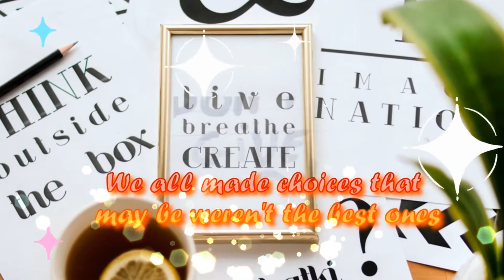Good Morning quotes 🎶 Morning motivations 🔅 Morning Status💞 🌞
Good morning quotes are words of wisdom that often encourage everybody to welcome the brand-new day and new start. They can be used as a greeting or as an inspiring and motivational reminder, and they're perfect for getting your day started on the right foot.

Encouragement, peership , friendship, appreciation and inspiration, on the other hand, can act as great motivators that will give us a push to go for that extra mile to reach that milestone which seemed out of reach once.

inspirational quote,
inspiring quotes,
inspirational quotes,
quote,
quotes,
motivational quote,
motivational quotes,
motivation and inspiration,
motivation quote,
motivation video,
motivational images,
motivational and inspirational quotes,
motivational and inspirational quote,
motivational and inspirational video,
quotes about motivation,
positive quotes,
life quotes,
motivation,
motivations,
encouraging quotes,
self love quotes,
self-love quotes,
good morning quotes,
quote success,
quotes success,
success is quotes,
success quote,
success quotes,
successful quotes,
the success quotes,
what is success quotes,
motivational quotes for work,
inspirational quotes for life,
inspirational quotes life,
inspiring quotes for life,
about education quotes,
education quotes,
life as it is quotes
life quote,
on life quotes,
the quotes about life,
what a life quotes,
what is life quotes,
be positive quotes,
positive quotes,
inspirational,
motivational,
quote for today,
quotes about the day,
short quotes,
motivational video,
motivation,
motivations,
motivated,
inspire,
inspiring,
inspired,
motivational status,
motivation video,
morning,
morning affirmations,
feelings,
quotes,
ideas + inspiration,
inspiration monday,
motivation and inspiration,
morning inspiration,
morning motivation,
good morning video,
inspiration,
motivational quotes,
morning status,
inspirational quotes,
good morning status video,
morning affirmations for positive energy,
heart touching,
good morning images,
inspirational,
morning songs for positive energy,
life quotes,
good morning wishes,
best quotes,
morning motivation songs,
morning mantra for positive energy,
peaceful song,
good morning wishes,
peaceful music,
short inspiring quotes,
short inspirational quote,
quotes about loving yourself,
quotes on loving yourself,
love yourself quotes,
loving yourself quotes,
confidence quotes,
quotes about confidence,
quotes confidence,
quotes on confidence,
inspirational quotes life,
positive short quotes,
quotes about struggle,
quotes on struggle,
struggle quotes,
the struggle quotes,
life's a struggle quote,
struggle for life quotes,
struggle in life quotes,
struggle life quotes,
life is struggle quote,
short meaningful quote,
short meaningful quotes,
short sayings,